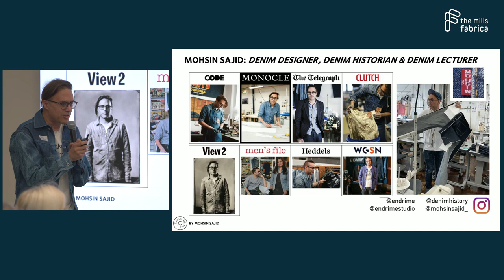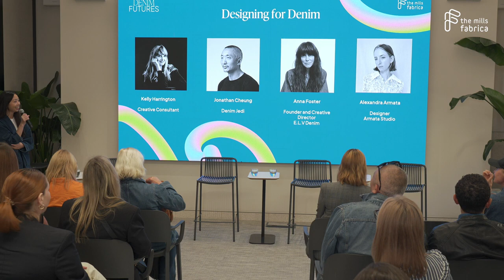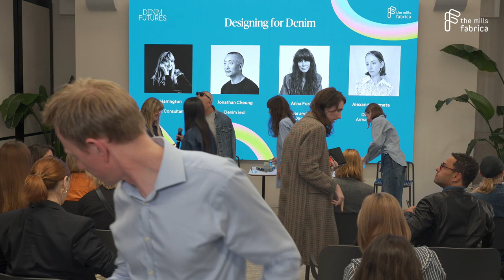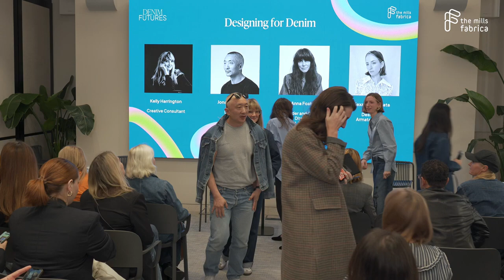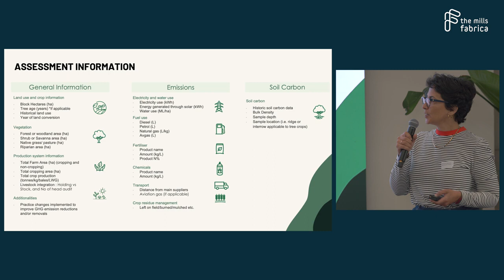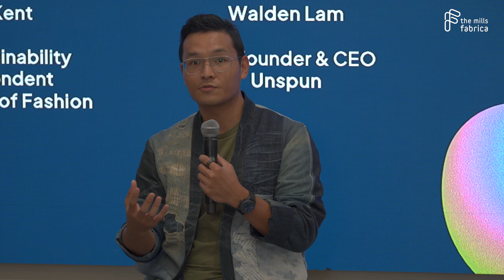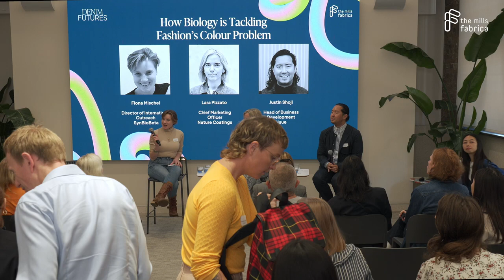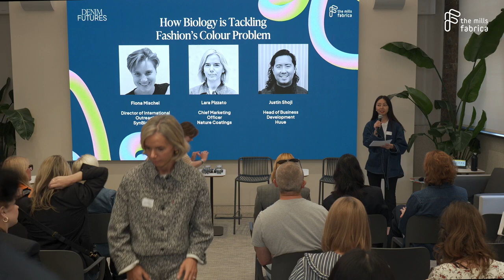Denim Futures - 10th October 2023 - Mills Fabrica UK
00:00 Intro
01:16 The History of Denim – Mohsin Sajid (Denim Designer, Historian and Lecturer)
23:19 Designing for Denim – Kelly Harrington (Creative Consultant), Jonathan Cheung (Denim Jedi), Anna Foster (E.L.V Denim) and Alexandra Armata (Armata Studio)
58:38 Towards Jeans that Never Become Waste – Francois Souchet (BPCM), Cyndi Rhoades (Worn Again Technologies) and Francesca Sieler (Beyond Retro)
1:25:36 Carbon Positive Cotton – Dolores Naharro (Good Earth Cotton)
1:45:17 The Future of Manufacturing – Sarah Kent (The Business of Fashion), Walden Lam (unspun), Arshiya Lal (Circ) and Tuncay Kılıçkan (Lenzing Group)
2:16:01 How Biology is Solving’s Fashion’s Colour Problem – Fiona Mischel (SynBioBeta), Lara Pizzato (Nature Coatings) and Justin Shoji (Huue).